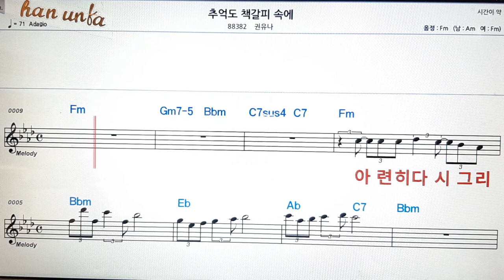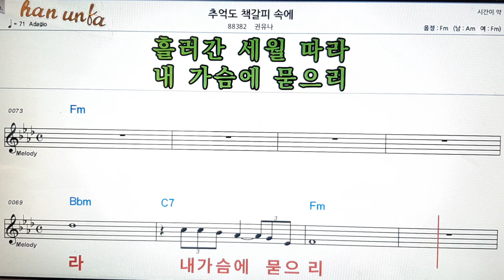추억도 책 갈피 속에/권유나👍노래 반주, 코드 악보,가라오케💋Karaoke*Sheet Music*Chord*MR